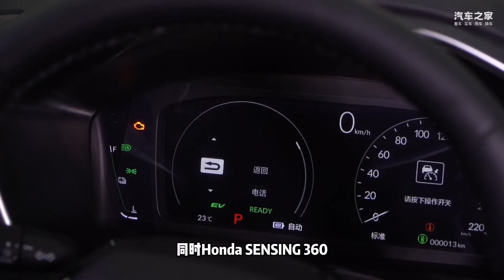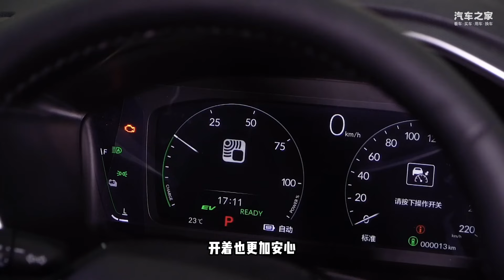5分钟长测：全新一代CR-V e:PHEV探店——更适合家用的城市SUV